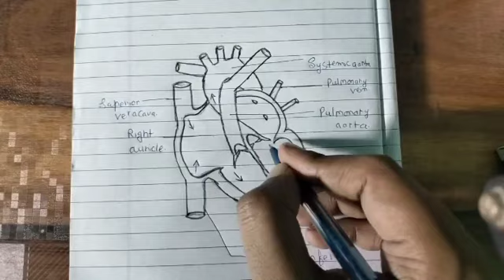Human heart ❤️ diagram drawing ll Easy Human heart diagram drawing ll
human heart ❤️ diagram drawing 🥰

hello friends 😁👋
My drawing

in this video I show you How to draw shree Ram with hanuman, using grid method. Step by step for beginners.

paper  brustro 300 GSM A4
pencil
colour
oil pastels

thanku friends keep supporting ❤️